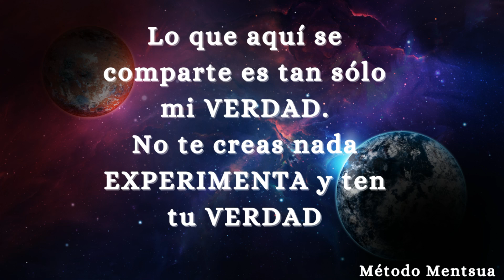DOLOR DEL ALMA